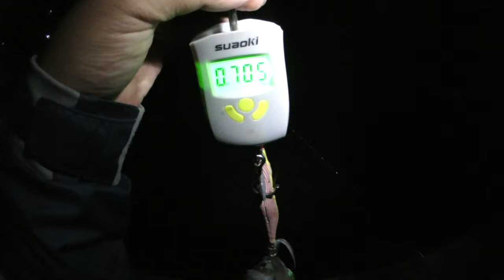春のデカアオリを狙って！柳の下には・・・？アオリイカ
春イカエギング！果たしてデカアオリに会えるのか？
Twitterもやってます！